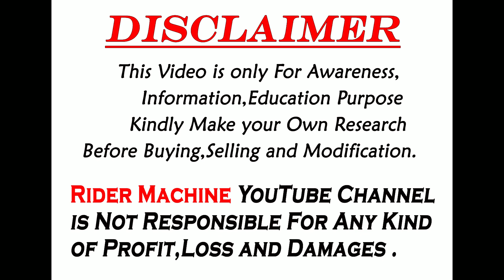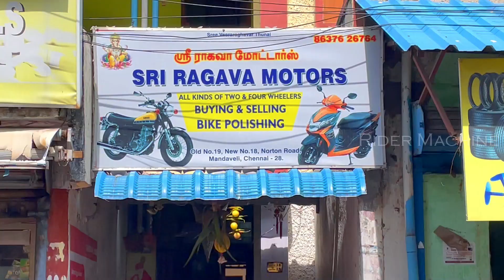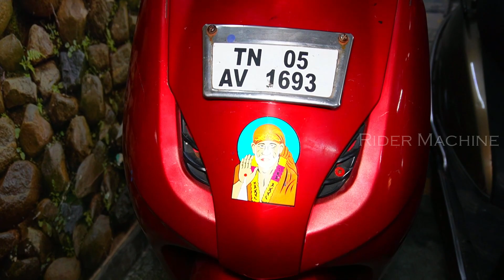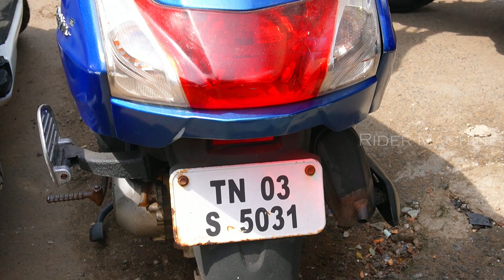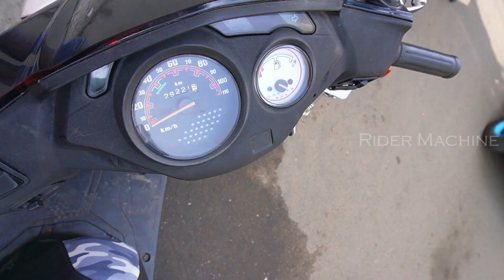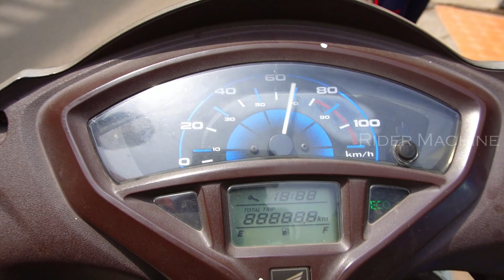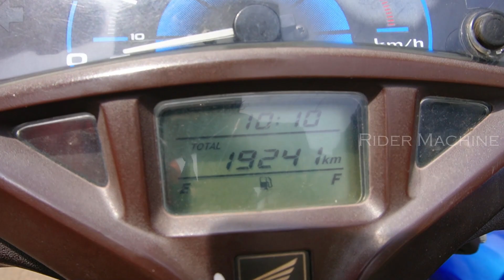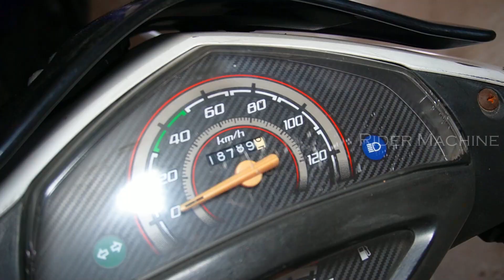💥20,000 முதல் Second Hand Scooter in Chennai 🔥5,000 இருந்தால் போதும் Low Cost EMI💥Cheap & Best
Hi Guys today video second hand scooter in chennai Shop Review in தமிழ் . This video shop Owner share full information about bike model and price watch full video.second hand bike in chennai is very useful to you if You Planning to buy second hand bikes .

               CONTACT DETAIL
THANK YOU ALL for your Love and support .

❤️  Sri Ragava Motors Chennai ❤️
✅Address : New No : 18 Norton Road , Mandaveli Chennai . 600028

second hand scooter in chennai ,  second hand bike in chennai , used scooter in chennai , used bikes in chennai , second hand scooty in chennai  , Rider machine